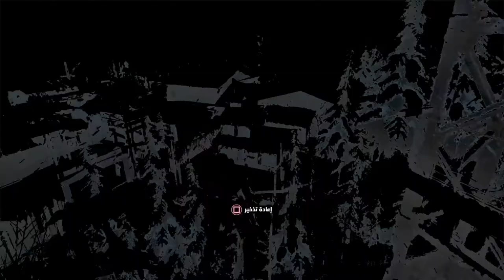Rise of the Tomb Raider_20210627020638